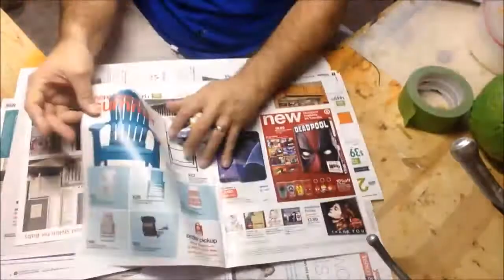Christmas Twisted Snowman from paper mache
Here is a very quick video on how I mad a Twisted Christmas Snowman from paper mache.  If you want to watch the true step by step tutorial on how this snowman is made just click the video on the top left of the screen at the end of the video.